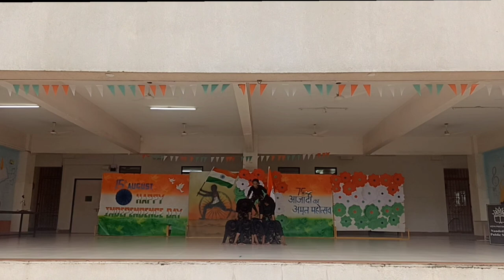Kandho Se Milte Hai Kandhe | Choreography : Gauresh Shetkar | VPNCPS Nanded City Public School Pune